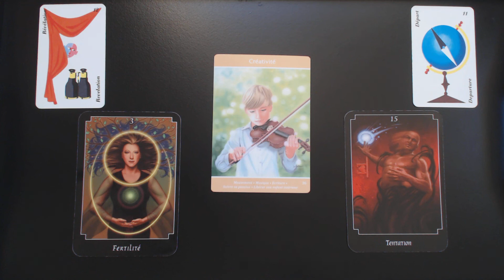GÉMEAUX Moi et l'autre.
Guidance intuitive.

Au plaisir!

Isabelle